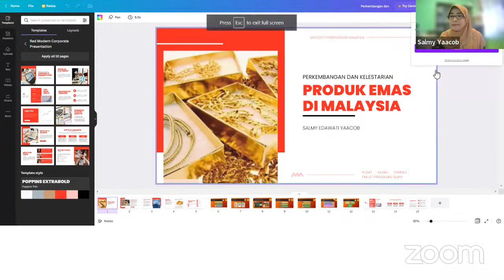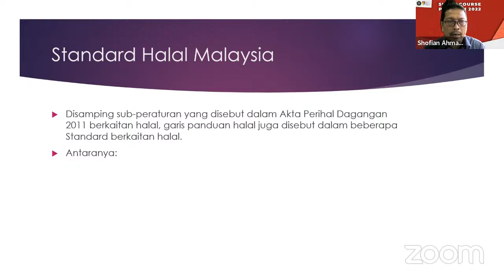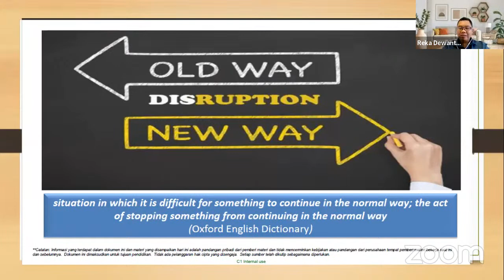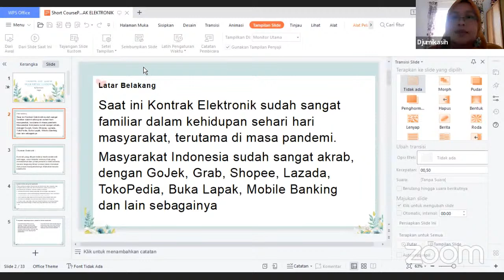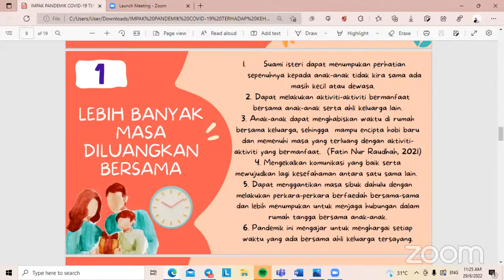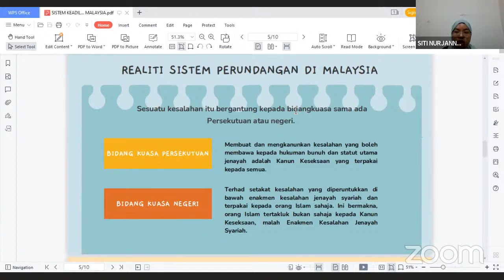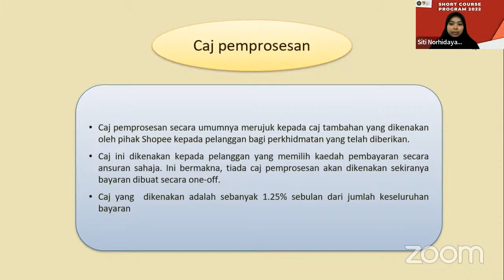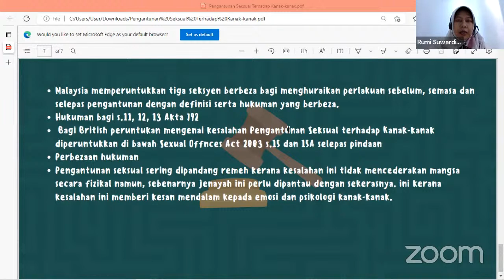SHORT COURSE PROGRAM 2022 - Sharia Economy Challenges and Opportunities in The Digital Era